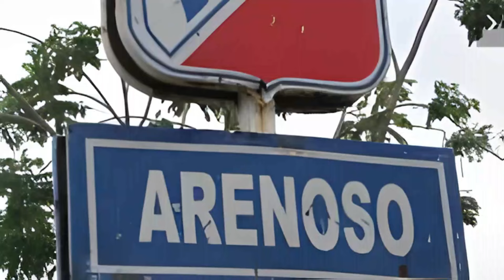ARENOSO, PROVINCIA DUARTE, REPUBLICA DOMINICANA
El municipio de Arenoso es una entidad territorial perteneciente a la provincia Duarte. Se encuentra situado en la región oriental de dicha provincia, limitando al norte y este con la provincia María Trinidad Sánchez, y al sur y oeste con el municipio de Villa Riva.

Su origen se remonta a finales del siglo XIX, surgiendo, al igual que otros municipios de Duarte, a raíz de la construcción y puesta en funcionamiento del ferrocarril Sánchez- La Vega.

Durante este periodo, Arenoso se consolidó como un importante centro comercial de la región, atrayendo a pobladores provenientes de San Francisco de Macorís, Moca, Salcedo y La Vega.

El nombre de Arenoso deriva de las frecuentes inundaciones causadas por el río Yuna, que atraviesa su territorio, las cuales dejaban los bohíos llenos de arena.

En el año 1975, Arenoso fue designado como Distrito Municipal, alcanzando posteriormente la categoría de Municipio de la provincia Duarte el 31 de junio de 1993.